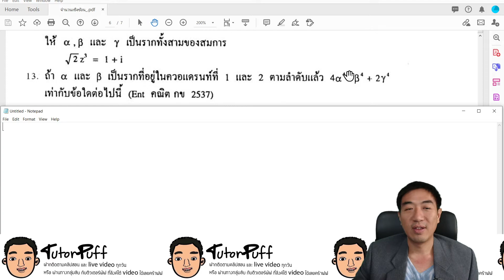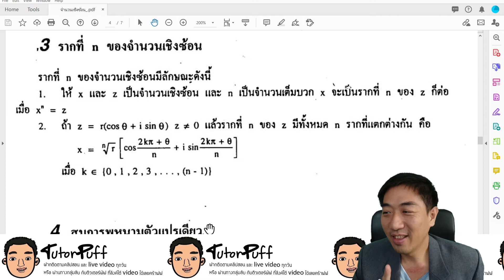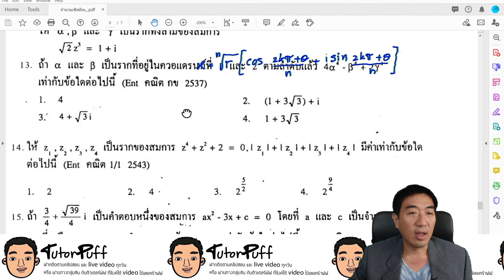โจทย์จำนวนเชิงซ้อน ข้อ 13